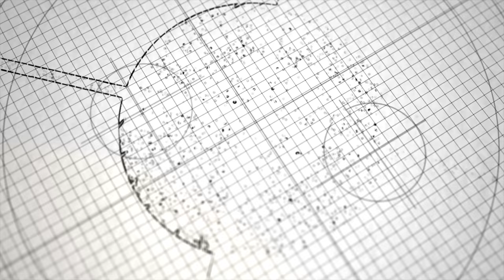What is a Wedding MC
Here is a video of how we MC our wedding. I good Wedding MC can make or break your wedding.